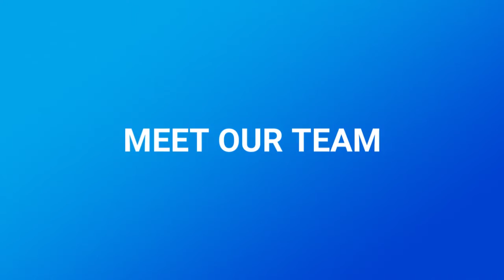SOUGHT AFTER LOCATION, Cronulla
Located in a very quiet sought after location near Oak Park this impressive home offers an abundance of living space and a combination of low maintenance and comfortable family living.

Some of the many features include

* Spacious open plan living with multiple entertaining areas
* 5 spacious bedrooms or 4 bedrooms with study
* Light filled interior
* Stunning low maintenance landscaped grounds with in-ground pool
* Hedge and Pool maintenance included
* Loads of storage space